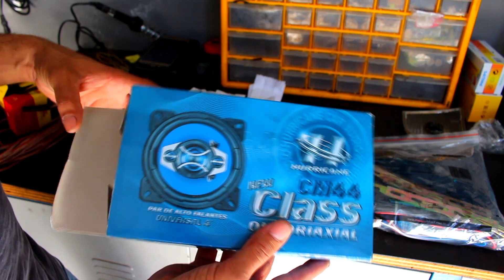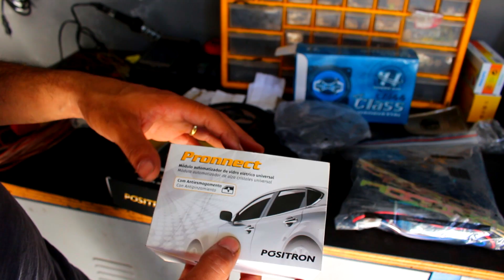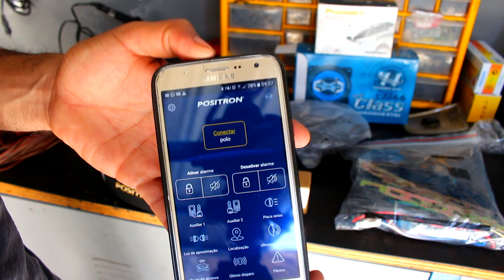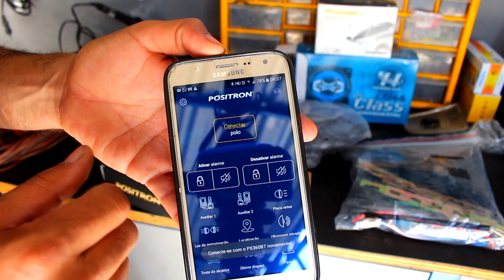PROJETO POLO CLASSIC ALGUNS PEÇAS P/ O CARRO.